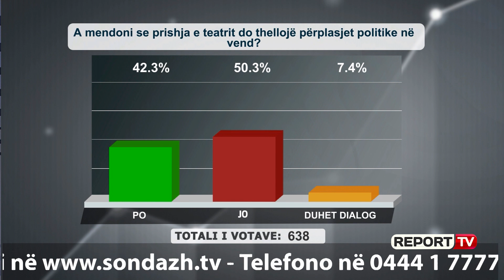Report TV - “Për vota të puthin edhe në….” korçari “shpërthen” ndaj politikanëve: Janë plera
Një i moshuar nga Korça mik i emisionit “Shtypi i Ditës dhe Ju” në Report Tv në komunikimin e sotëm me gazetarin Andi Kapxhiu “shpërtheu” ndaj klasës politike. Ai tha se patjetër duhet të ketë zgjedhje të parakohshme madje edhe sa më shpejt. Korçari akuzoi ashpër politikanët duke thëne se janë plera dhe se kur vijnë për të kërkuar vota madje janë të gatshëm për gjithçka.Ndiqeni qëndrimin e tij.